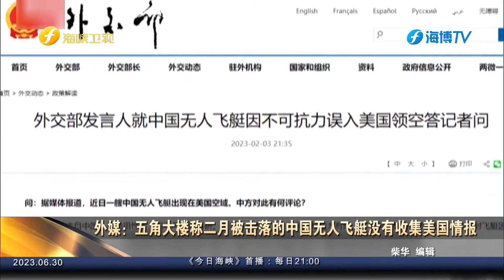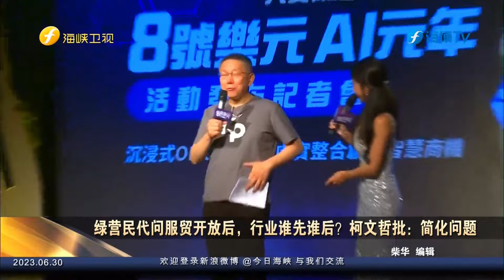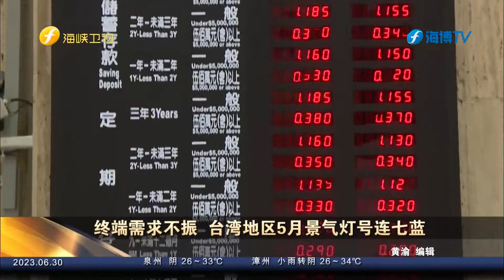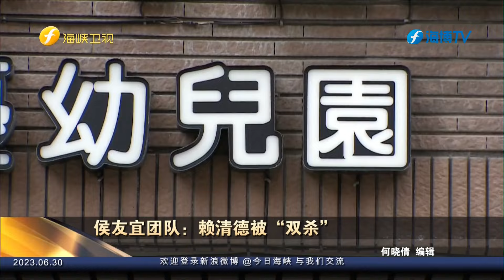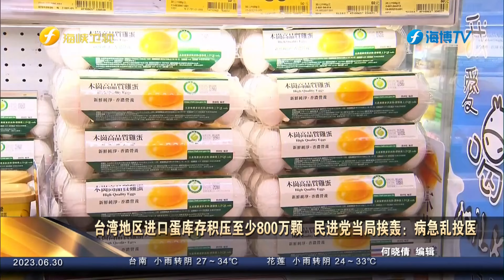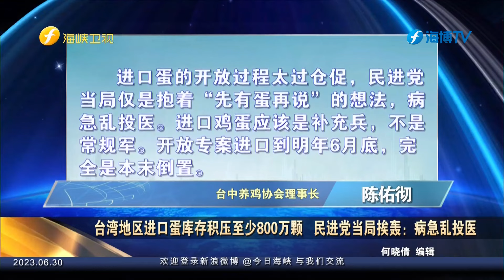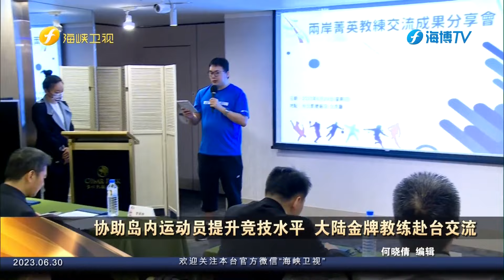《今日海峡》20230630